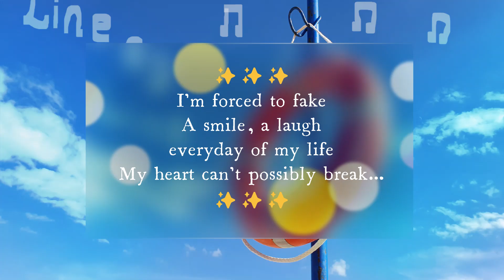Line by Line #16 - Because Of You by Kelly Clarkson with Manuel ✨Ironroot✨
You can also buy me a cup of coffee to keep me running and a coin into rebuilding what was lost

🎨 ✨Today we are discussing lyrics to Because Of You by Kelly Clarkson with Manuel ✨Ironroot✨!!!

✨The painting behind me is done by a wonderful artist and a dear friend И.М. Please check out her Instagram

I will not let myself
Cause my heart so much misery
I will not break the way you did
You fell so hard
I've learned the hard way
To never let it get that far

I'm forced to fake
A smile, a laugh everyday of my life

I heard you cry every night in your sleep
I was so young
You should have known better than to lean on me
You just saw your pain